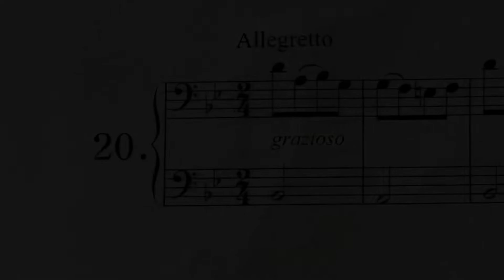20번 (Play cello with me) Sebastian Lee 22 easy duet for two cellos op.126 no.20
Easy duet for two cellos by Sebastian Lee is perfect to play as a warm-up-piece for daily practice!

세바스찬 리의 매우쉬운 첼로 2중주곡은 매일 첼로연습을 시작하기전에 가볍게 워밍업하기 좋은 아름다운 곡들로 이루어져있습니다!
오늘도 저와 함께 즐거운 첼로해요❤

0:41 I play bottom part. You play top part. 첼로1파트 연주해보세요
1:20 I play top part. You play bottom part. 첼로2파트 연주해보세요